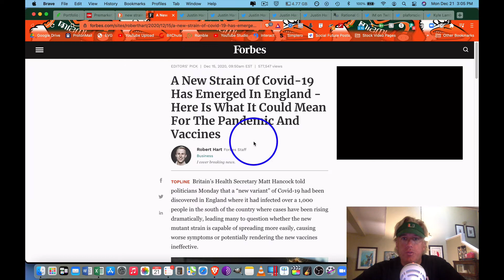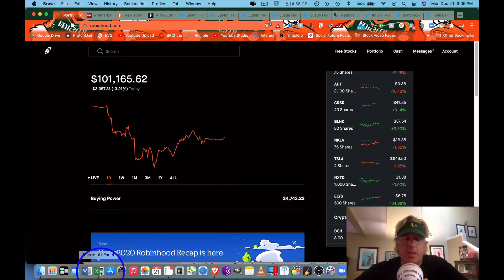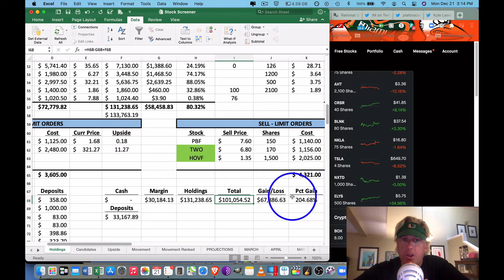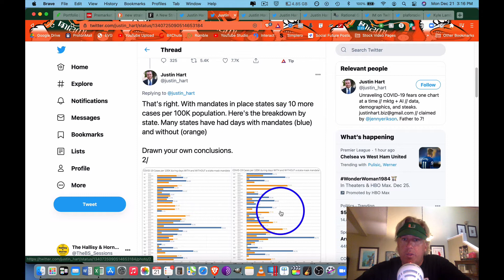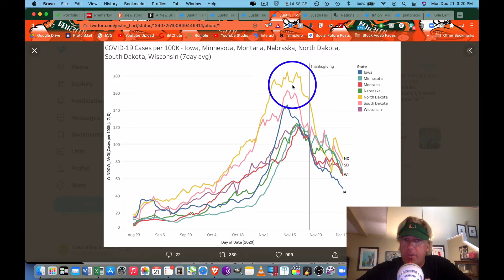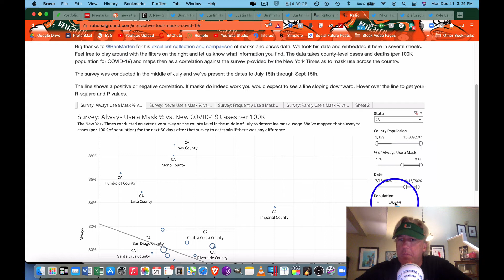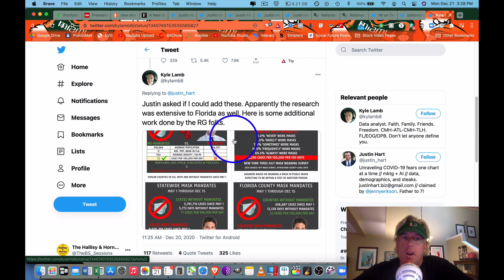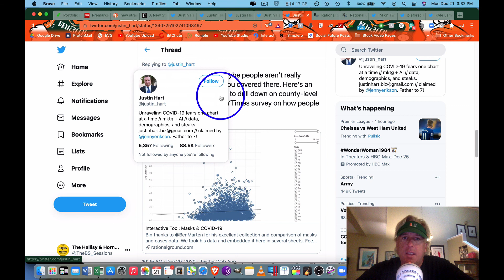12/21/20 GETTING RICH FROM COVID: Which StocksTo Buy Today & The Smoking Gun Data On Mask Mandates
BUT THIS IS BE A ONCE IN A LIFETIME CHANCE TO MAKE LIFE CHANGING MONEY.
I walk you through exactly what I do everyday and how I look at investments out there. This is also what I've done to make over $600,000 from prior market crashes.
NOTE: I'm not licensed, I'm not a broker, and I never have been. I just have made a ridiculous amount of money doing this.